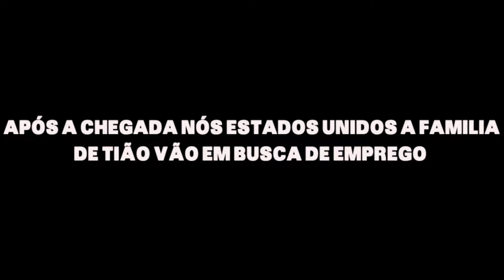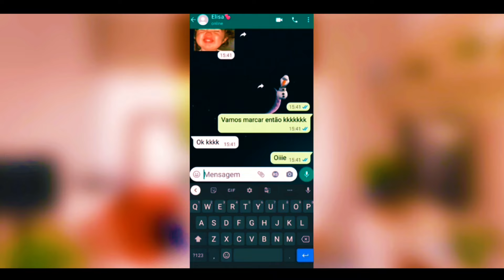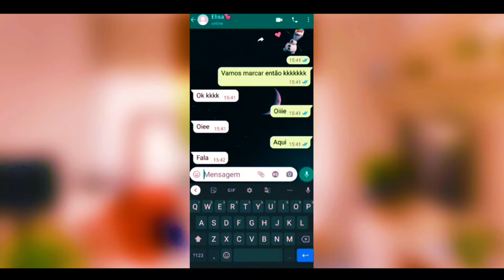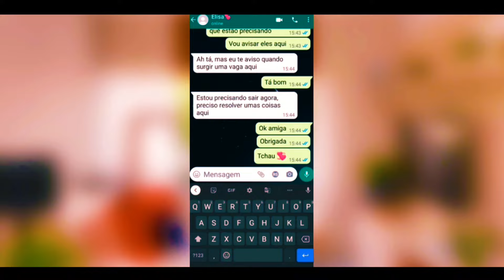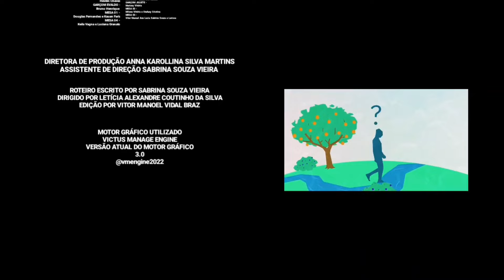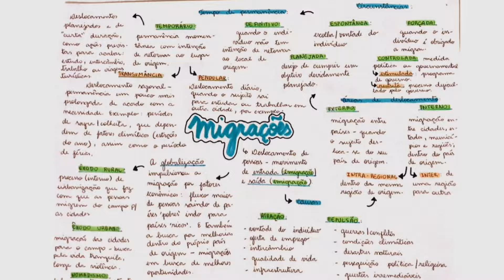MIGRAÇÃO: O SONHO AMERICANO | FILME DOCUMENTARIO | (CURTA METRAGEM)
RESPONSABILIDADE PELA EDIÇÃO: VM STUDIO

ATORES PRINCIPAIS:
ROBERTA OLIBEIRA,LUCAS HENRIQUE,EDUARDA STEFANY